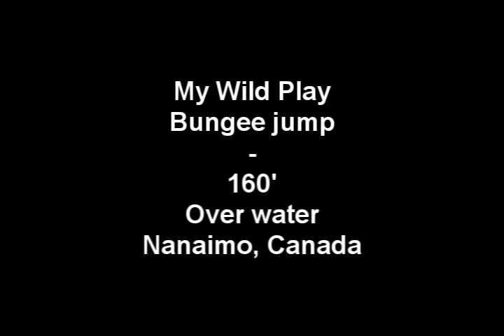My bungee jump at wild play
Awesome jump, most info is in the video.

Even though it looks like it, he did not push me off, what he did is he held the top of my head so I didn't fall back on instinct and hit the platform.